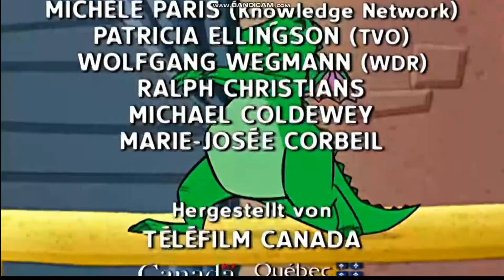Hexe Lilli - Staffel 1 Folge 12 - Lilli im Regenwald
Die zwölfte Folge der ersten Staffel von Hexe Lilli!

Seit Wochen versuchen Lilli und ihre Mutter alles um Leon wieder gesund zu machen. Da hatte Hektor Lilli auf eine Idee gebracht.
Gemeinsam reisen sie in den Regenwald auf der Suche nach einem Heilmittel und treffen auf Alana. Sie ist eine Eingeborene und die Tochter des Häuptling ihres Stammes. Sie klärte Lilli über die traurige Zukunft ihrer Heimat auf. Der Regenwald wird gerodelt, nur um Häuser zu bauen. Alle Pflanzen und Tiere verlieren nicht nur ihre Heimat sondern auch ihr Leben. Auch die Eingeborenen wissen nicht wo sie hin sollen.
Bevor Lilli und Hektor das Heilmittel bekommen, müssen sie die Bauarbeiter davon abhalten den Eingeborenen ihre Heimat zu zerstören.